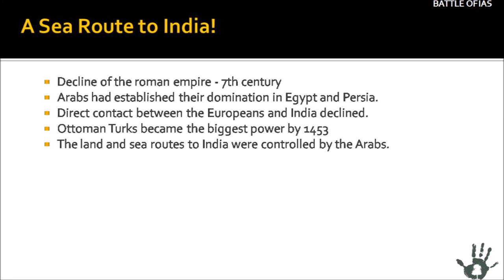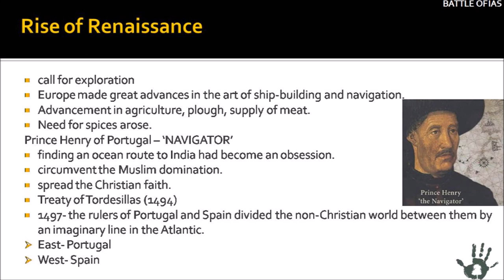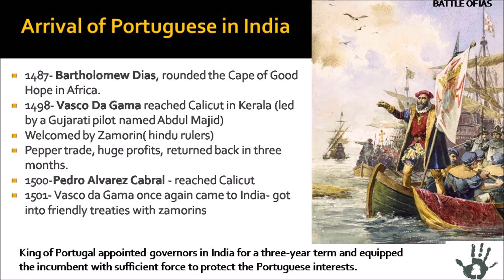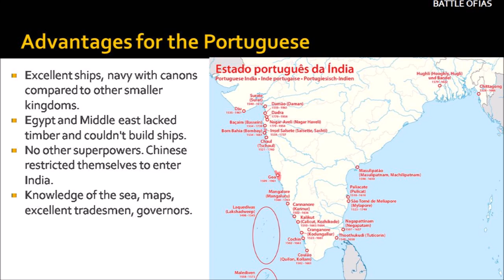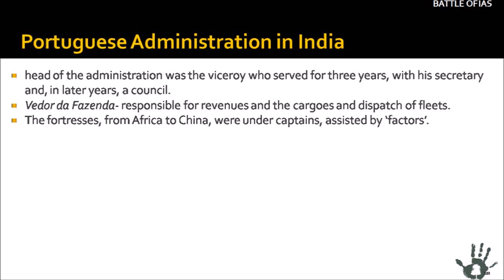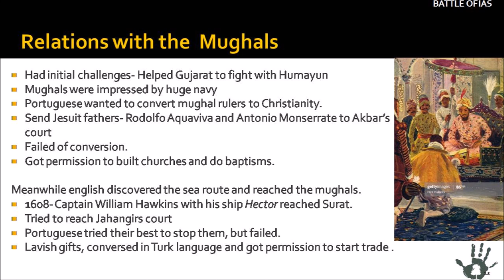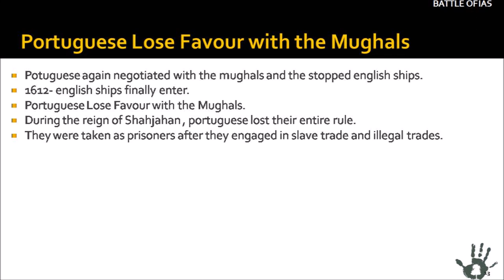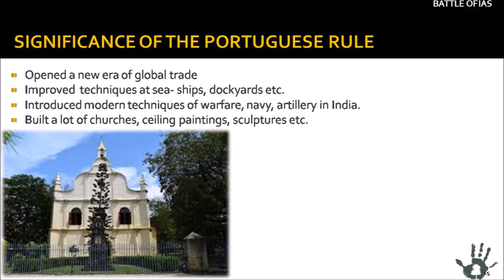Lec 1-MODERN INDIA SPECTRUM- Advent of Europeans- Malayalam-Part I, portuguese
The Age of Discovery, or the Age of Exploration (approximately from the beginning of the 15th century until the end of the 18th century) is an informal and loosely defined term for the period in European history in which extensive overseas exploration emerged as a powerful factor in European culture and was the beginning of globalization.

The Portuguese were the first European who discovered the sea-route to India. They encounter with the Indian Sub-continent after Vasco da Gama reached Calicut on Malabar Coast in 1498 AD. He was received by the local ruler Zamorin (Term was used by Hindu Eradi rulers Kozhikode in Medieval India) and given him special order to establish trade links. He stayed for three months and he returned with a vessel laden with huge amount of precious goods which was sold in European market at 60 times the total cost of his trip.
The state of the Portuguese Overseas Empire, founded six years after the discovery of a sea route between Portugal and the Indian Subcontinent to serve as the governing body of a string of Portuguese fortresses and colonies overseas.

Timeline of the History of Portugal as a Trader

1498 AD: Vasco da Gama landed in Calicut.

1503 AD: The Portuguese had established their first fort in Cochin in India.

1505 AD: Francisco de Almeida was appointed Viceroy of India, on the condition that he would set up four forts on the south western Indian coast: at Anjediva Island, Cannanore, Cochin and Quilon.

1509 AD: Almeida becomes the first Portuguese to set sail in Bombay. He also brought down a decisive defeat on a joint fleet of the Mamluk Burji (Sultanate of Egypt), the Ottoman Empire, the Zamorin of Calicut and the Sultan of Gujarat, with the naval support from the Republic of Venice and the Republic of Ragusa (Dubrovnik).

1510 AD: Afonso de Albuquerque was appointed as the Viceroy of India.

1511 AD: Portuguese conquered the City of Malacca Island.

When and Why British first landed on Indian Territory

1515 AD: Portuguese conquered the Harmuz located at the mouth of the Persian Gulf. The death of Viceroy Albuquerque.

1526 AD: Portuguese took possession of Mangalore under the viceroyship of Lopo Vaz de Sampaio.

1530 AD: Portuguese made Goa as the capital city of its Indian state.

1535 AD: The Portuguese took control over Diu.

1559 AD: The Portuguese took control over Daman.

1566 AD: Treaty between the Portuguese and the Turks.

What were the factors in the growth of Modern Nationalism during British rule?

1596 AD: Dutch defeated Portuguese and carried out them from Southeast Asia.

1612 AD: After defeating the Portuguese in Surat, the British established their factory.

1641 AD: The Dutch took the Malacca fort from the Portuguese.

1659 AD: Sri Lanka went out of the hands of Portuguese.

1663 AD: Dutch devoured the Portuguese decisively after capturing all the fort of Malabar.

The Portuguese couldn’t conquer India because during the period between of 1500–1650 the Portugal was very powerful globally, Indian powers and their allies were powerful too, and would not let Portugal gain more that a foothold on the coast.